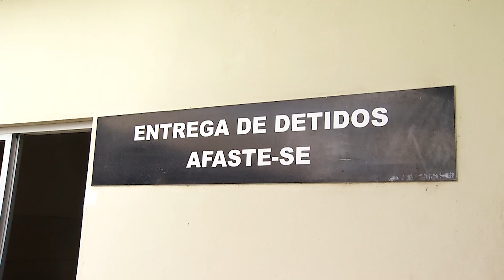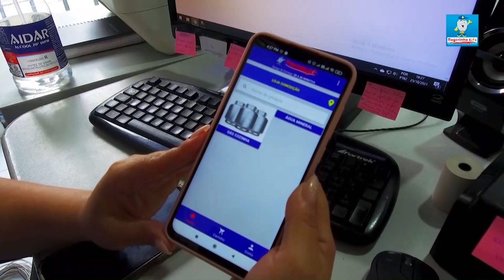Ronda da Cidade Linhares - COMPLETO - SEXTA - 23/02/2024